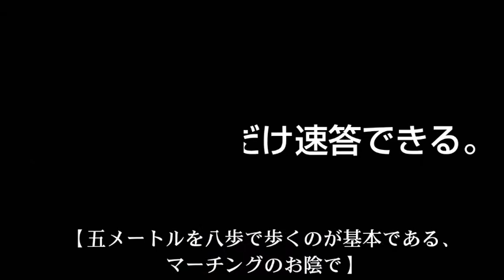【毎日吹奏楽部あるある動画９９日目】《五メートルを八歩で歩くのが基本である、マーチングのお陰で》